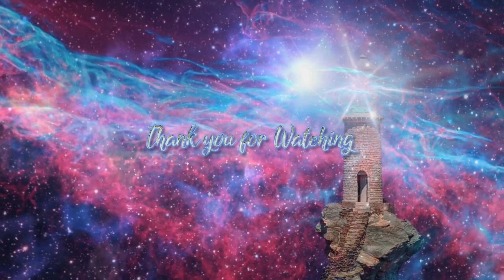Stop and Listen ~ The 7D Pleiadians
Thank you for your Continued Support. We Love you, and Honor you. We are a Beacon of Light in Total Service